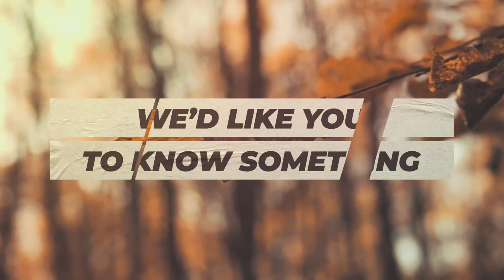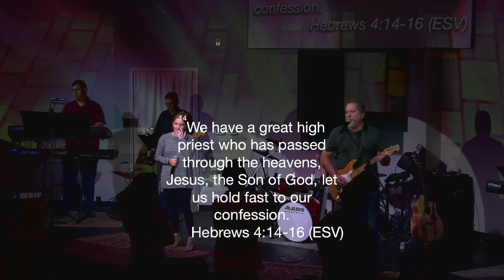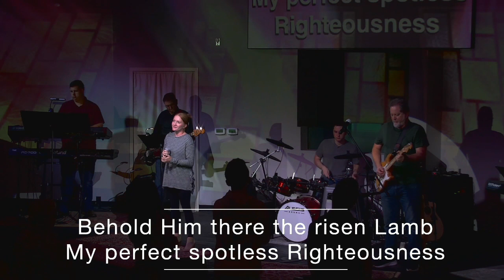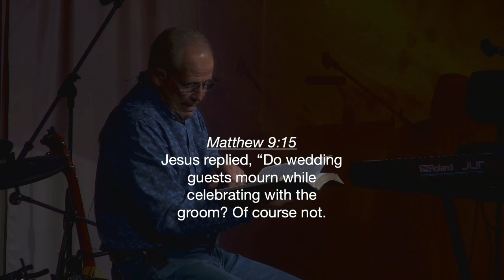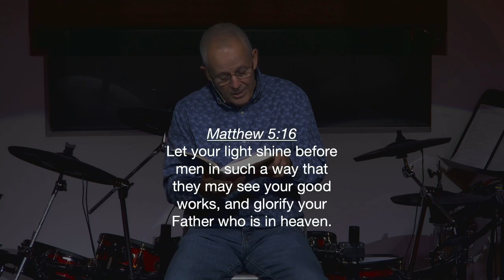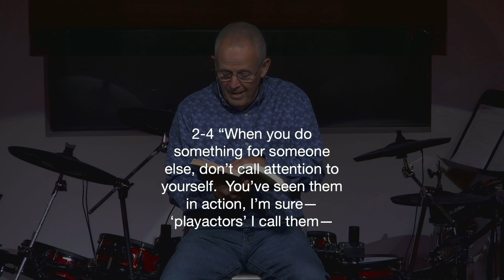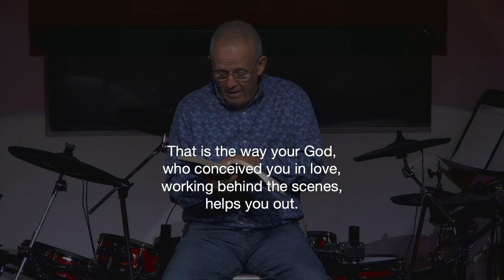The King's Way to Be Real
Parkview Christian Church Service. Oct 8, 2023